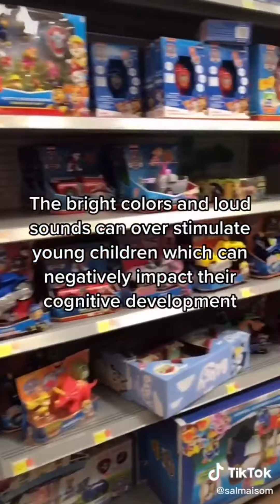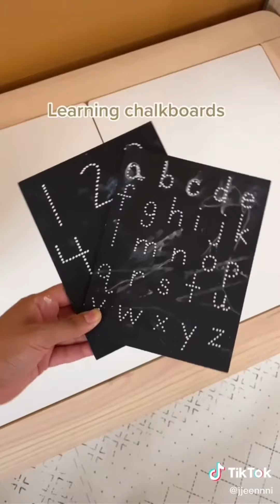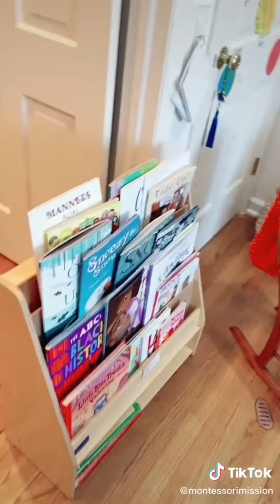TikToks That Monte my Ssori 3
compilation of Montessori related tiktoks, part 3 in a series